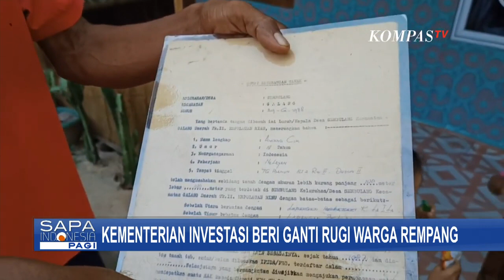Kementerian Investasi Siapkan Ganti Rugi Warga Pulau Rempang: Uang Transisi & Uang Kontrak Rumah!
KOMPAS. TV - Kementerian Investasi akan memberikan ganti rugi kepada warga Pulau Rempang, Kepulauan Riau, yang terancam digusur. Ganti rugi berupa uang dan rumah di Tanjung Banun, sejauh 3 km.

Uang yang diberikan adalah satu juta dua ratus ribu rupiah per orang sebagai uang transisi dan uang kontrak rumah. Proses ini didorong untuk diselesaikan dengan cara kekeluargaan dan menghormati aspirasi masyarakat.